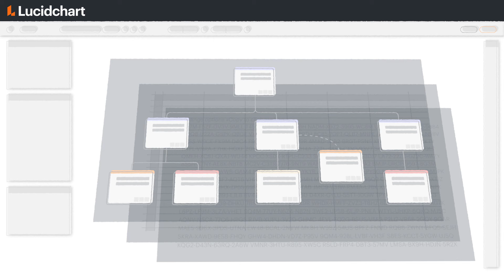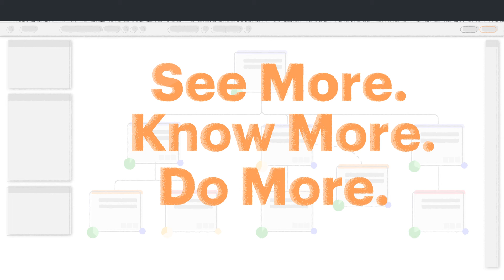Lucidchart — See More, Know More, Do More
Lucidchart is a visual workspace that combines diagramming, data visualization, and collaboration to accelerate understanding and drive innovation. With this intuitive, cloud-based solution, anyone can learn to work visually and collaborate in real time while building flowcharts, mockups, UML diagrams, and more.